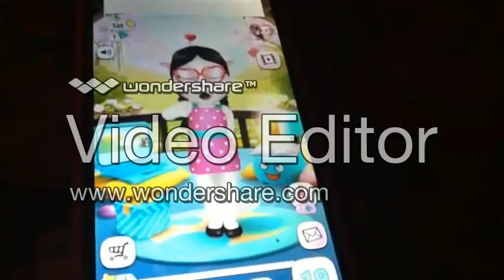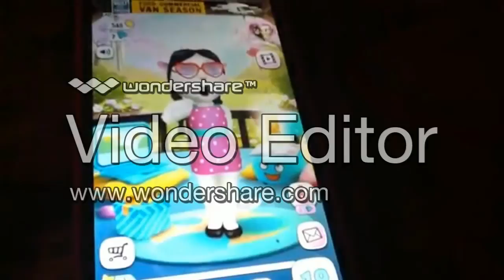SDNRS: Sarah Dog's Theme in 3 Mins